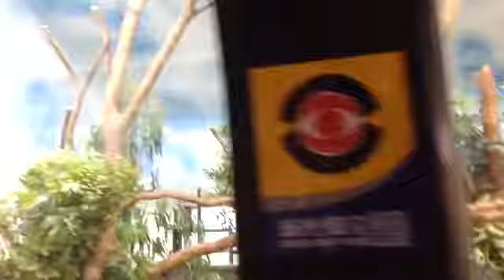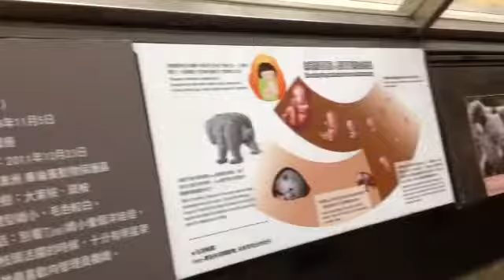失寵冷清的無尾熊館